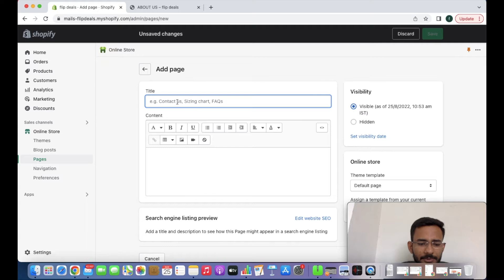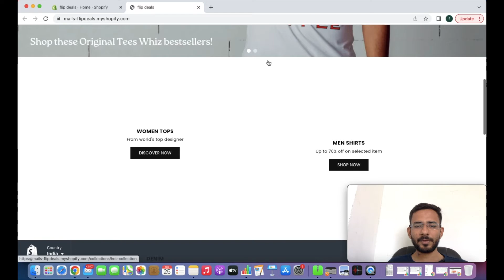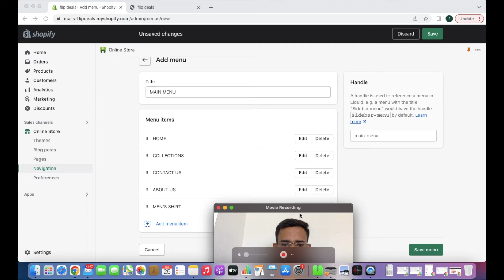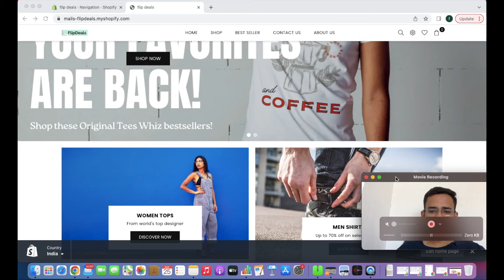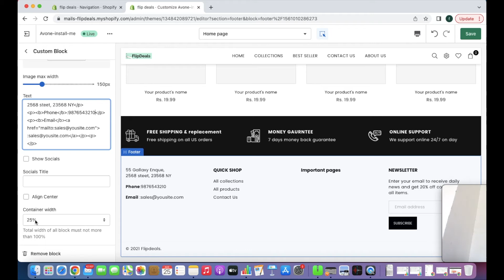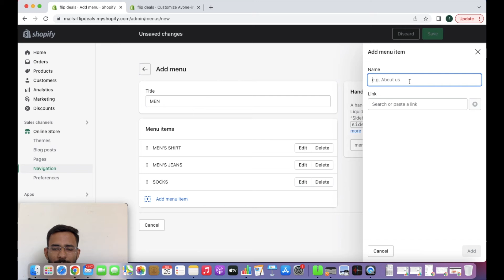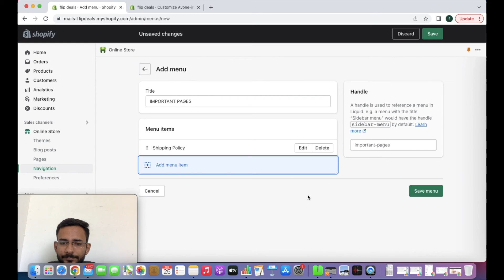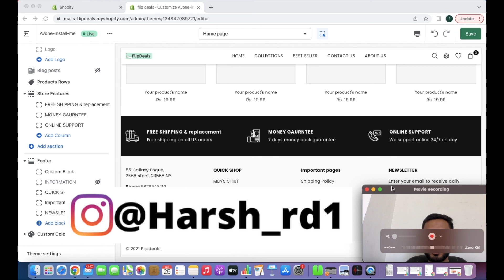how to setup navigation menu in shopify (How to Create Drop Down Menus , Footer And Main Menu)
If you want to create awesome Shopify Main Menus and Footer menus with drop downs this is the video for you. This video will walk you through the process of creating a main menu navigation , Footer Menu Navigation and Drop down menus.

ABOUT HARSH GOSAI (FOUNDER OF URBAN WORLD AND BLACKBUCKMEDIA.COM)
I have been using shopify for over 3 years now and 2 years ago decided to take my business in a new direction by building and redesigning website. The best part of my old business was building the site. It's like adult lego to me.My team have worked on nearly 100 shopify websites and counting.

OUR DIGITAL MARKETING AGENCY- BLACKBUCKMEDIA.COM